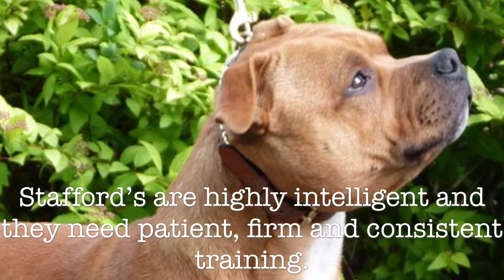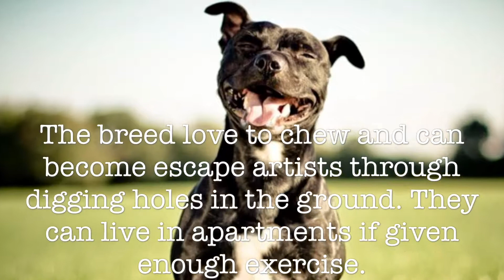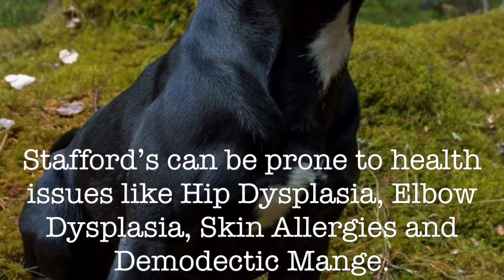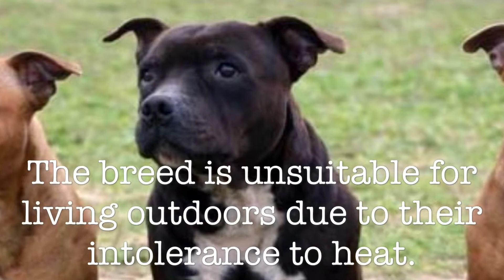Staffordshire Bull Terrier | TheDogPerson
I made this video using Splice. All you need to know about Staffordshire Bull Terriers.